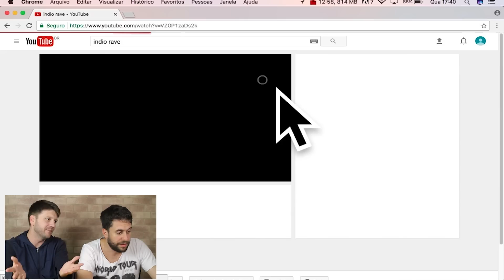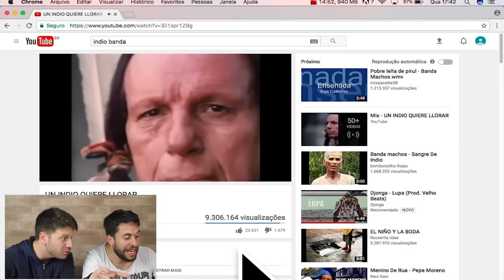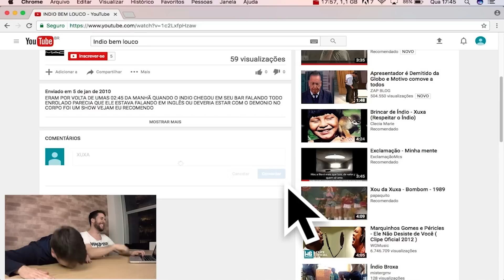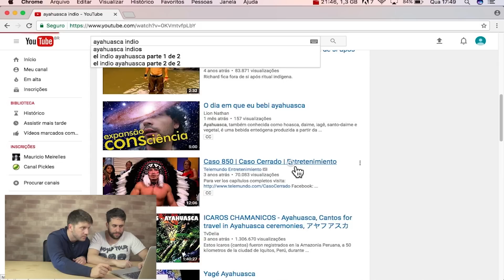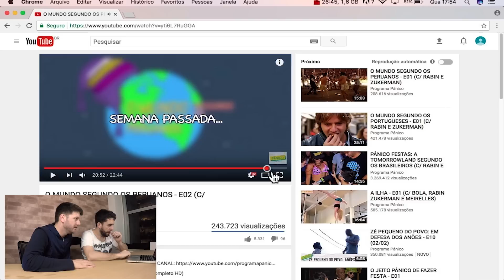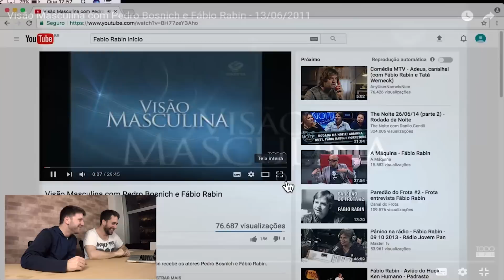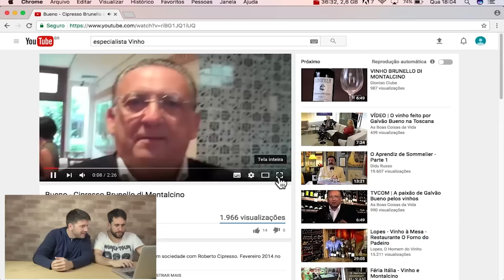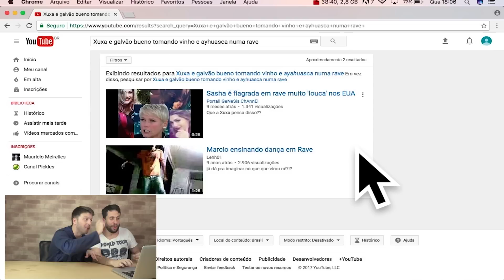EXPLORANDO O YOUTUBE #04 - Xuxa e Galvão Bueno tomando vinho na rave com índios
SNAP CHAT
MAUMEIRELLES

Edição: Lucas Bechelli